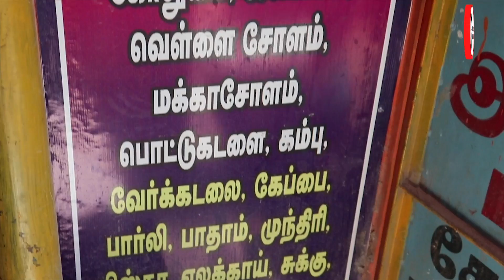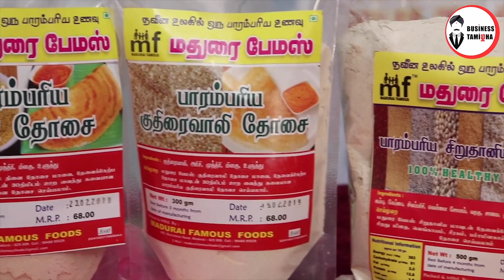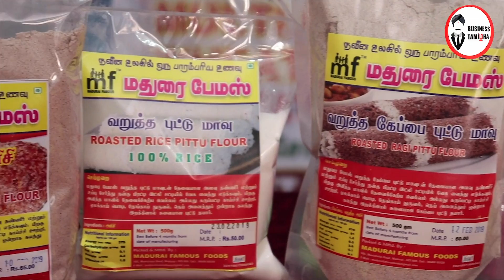10000 முதலீட்டில் அதிக லாபம் தரக்கூடிய நல்ல தொழில் வாய்ப்பு | Small Business Ideas in Tamil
இந்த வீடியோவில் ஒரு அருமையான தொழில் வாய்ப்பை பற்றி காண்பிக்கப்பட்டுள்ளது.

அது மதுரையில் உள்ள மதுரை Famous Foods என்ற ஒரு சிறு தானிய மாவு வகைகள் தயாரிப்பாளர் பற்றியும் அவர்கள் எப்படி தயாரிக்கிறார்கள் என்பது பற்றியும், அந்த பொருட்களின் dealership விவரங்கள் பற்றியும் இந்த வீடியோவில் முழுமையாக காண்பிக்கப்பட்டுள்ளது.

Madurai famous foods.

நவீன உலகில் ஒரு பாரம்பரிய உணவு

Product list :

*வறுத்த  இடியாப்பம்*

பச்சரிசி இடியாப்பம்
சிறுதானியம் இடியாப்பம்
கம்பு இடியாப்பம்
கேப்பை இடியாப்பம்
சிவப்பரிசி இடியாப்பம்
கோதுமை இடியாப்பம்

*வறுத்த  புட்டு*  :

பச்சரிசி  புட்டு
சிறுதானியம  புட்டு
கம்பு புட்டு
கேப்பை புட்டு
சிவப்பரிசி  புட்டு
கோதுமை புட்டு

*களி மாவுகள்*

உளுந்தங்களி
வெந்தயக்களி
ராகி- முந்திரி களி
கோதுமை களி

*Health mix*
22 ingredients roasted.

*சிறுதானிய*:

வரகு தோசை மாவு
சாமை தோசை மாவு
குதிரைவாலி தோசை மாவு
தினை தோசை மாவு

9 ingredients mixed சிறுதானியம் தோசை

சிறுதானிய அடை தோசை மாவு

*கோதுமை*

ஸ்பெஷல் :  stone grinded multi grain wheat flour.

Poori, sapathi, gothumai dosai
 WHEAT + G
g for grainsakthi
Gothuami, சோளம் ,வெள்ளை கொண்டைக்கடலை, சோயா.

*ரொட்டி மாவு*

கம்பு ரொட்டி
கேப்பை ரொட்டி

Special things is that most of the product are roasted as per traditional method.

people used to roast all foods in older days. Now it is not possible in all home. It is made possible if we get it in *மதுரை famous foods*

Why roasting :
Smells good, extraordinary taste, life span, good for health.

அரிசி இடியாப்பம்* - 2 மணி நேரம் ஊறவைத்து, வடிகட்டி. இடித்து ,வறுத்து ,அரைத்து தரப்படும். மாவாகவும் கிடைக்கும்.
*வறுத்த இடியாப்பம் மாவு  சக்ரவர்த்தி*

களி மாவு good for ladies.
Special- ragi-mundiri kali.

பாரம்பரியம் மாறாமல் வாங்கலாம்.

Health mix
22 ingredients all roasted  individually. Healthy breakfast.

நன்றி.